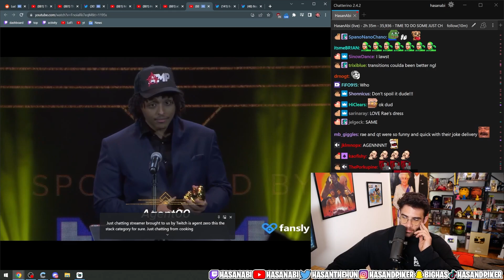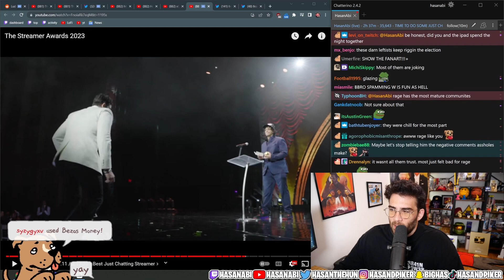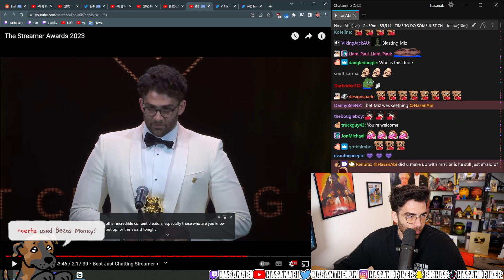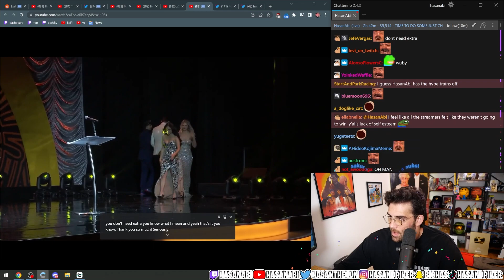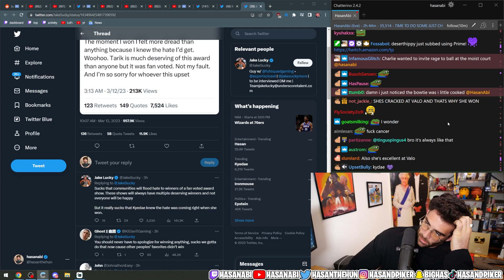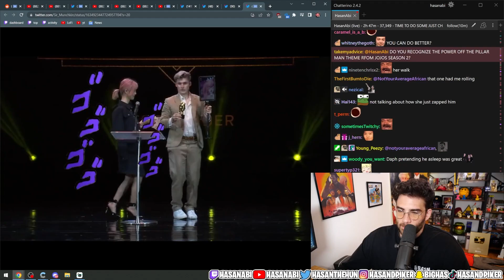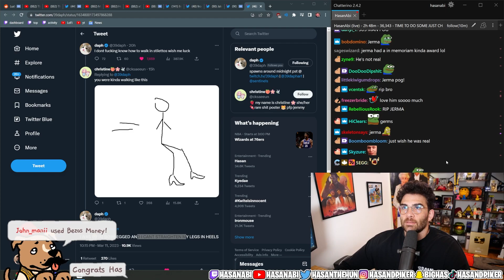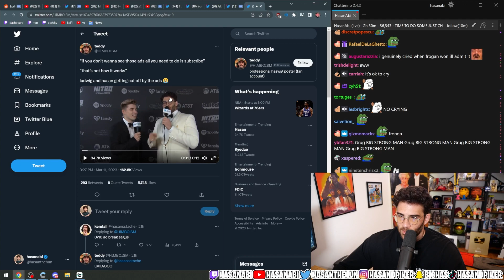Hasan Wins Best Just Chatting Streamer | Hasanabi Streamer Awards